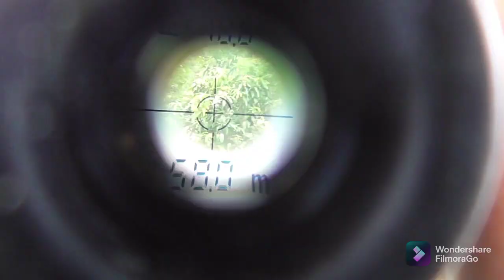tess bocap non regul 60meter//AR barel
tess bocap 60meter//youtube